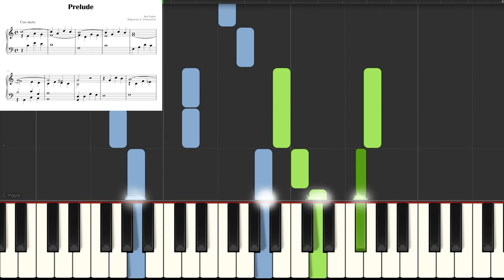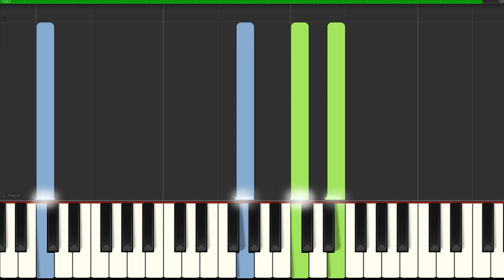Prelude I Abt Vogler I Easy Pipe Church Organ Tutorial Sheet Music Beginner Organists Playing I Nuty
🎹 SLOW ▶ 0:59
Prelude I Abt Vogler I Easy Pipe Organ Sheet Music for Beginner Organists Playing the Church Organ
Organ Repertoire Song of Pipe Organ Music for Church & Concert I Video Tutorial I Nuty